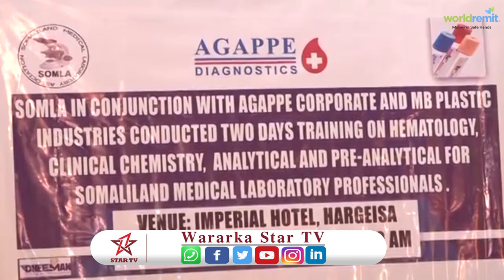Ururka Sheybadhlayasha Ayaa Maanta U furmey Tababar